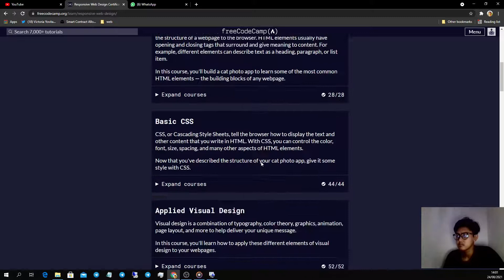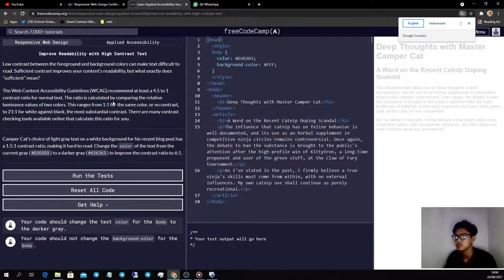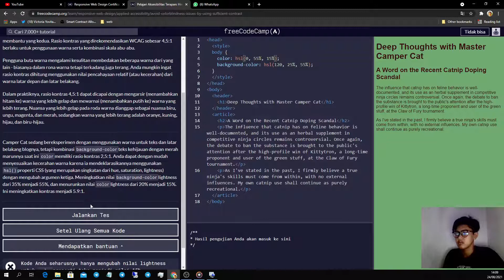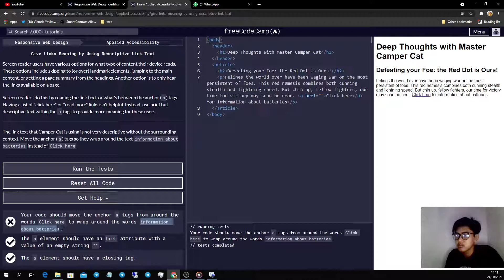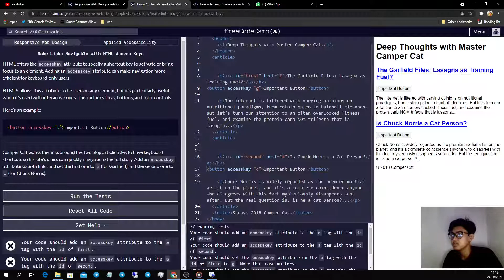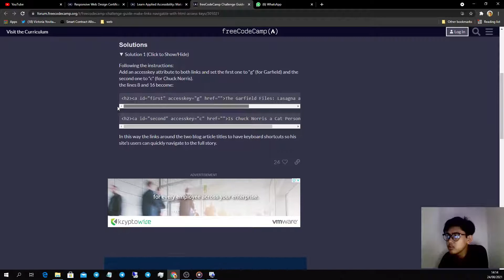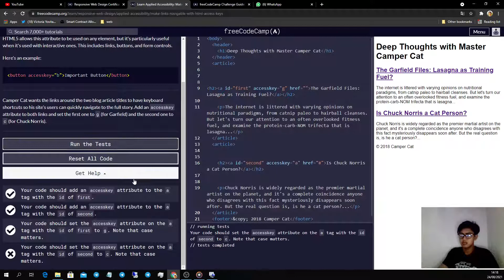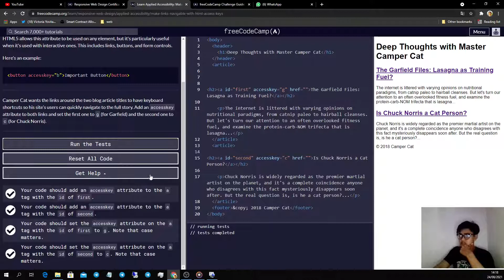Learning Responsive Web Design with FreeCodeCamp | Applied Accessibility | Part 3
Keep Learning !!!

-Make Elements Only Visible to a Screen Reader by Using Custom CSS
-Improve Readability with High Contrast Text
-Avoid Colorblindness Issues by Using Sufficient Contrast
-Avoid Colorblindness Issues by Carefully Choosing Colors that Convey Information
-Give Links Meaning by Using Descriptive Link Text
-Make Links Navigable with HTML Access Keys